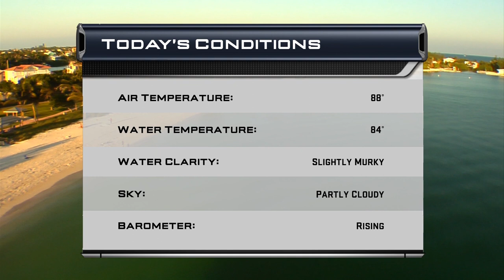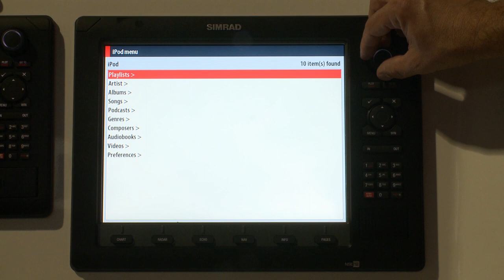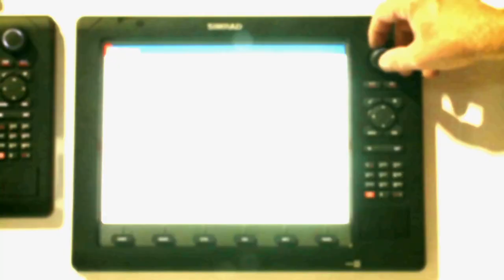Silver King Adventure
Brownlee teams up with Capt. Chris Morrison, a veteran middle Florida Keys guide, to take advantage of prime tarpon season out of Marathon, Florida. The silver kings bend rods and go airborne in this exciting adventure, and there’s even a bonus species who shows up!